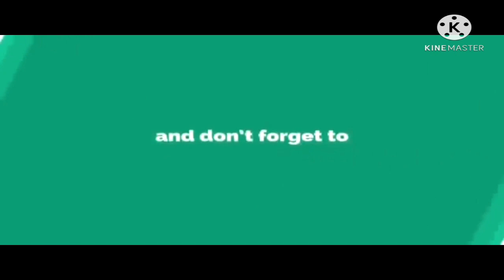Paano Mag Arrange Ng Chocolate Na Pang Binta...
Thanks to all my Member's View er's Subscriber's & SuperChatter's and supporter's at mga ka team thanks to all and Don't forget to LIKE,SHARE & SUBSCRIBE My CHANNEL and Press the Notification BELL para ma notify po kayo bawat upload godbless u all..